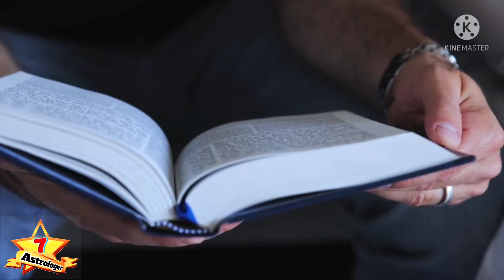कैलाश से जुड़े रहस्य जानकार हो जाएंगे हैरान । रहस्यमय साधु कैलाश पर्वत पर दिखे, शक्ति त्रिशूल की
#7 star astrologer
इस वीडियो में आपको संपूर्ण जानकारी प्राप्त होगी यह वीडियो अच्छी लगी है तो कमेंट करके अवश्य बताएं।
Vastu_shastra
Numerolog
Ank_shastra
Tone_totke
Dhan prapti ke totke
Laxmi_prapti_k_ upay
Karmkand
Mha_mritunjay_mantra
Gayatri_mantra
Tanta_mantra
Yantra
Mantra_sidh_kese_kare
Mantra_jaap_ kese_kare
Guru ji
Satyanarayan_katha

इस चैनल को अवश्य SUBSCRIB करें। यहां पर आपको पंचांग,ज्यौतिष, राशिफल,वास्तु शास्त्र,व्रत,त्यौहार,पौराणिक कथाएँ ,सपनों का रहस्य और अन्य महत्वपूर्ण उपाय तथा सनातन धर्म से जुड़े हुए रहस्यात्मक विषय प्राप्त होते रहेंगे। वीडियो देखने के लिए बहुत-बहुत धन्यवाद🙏